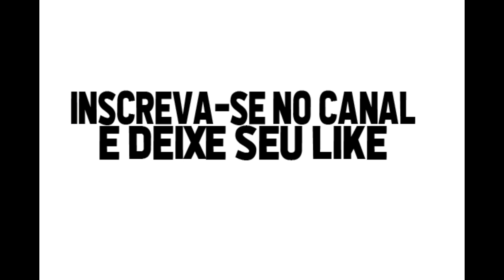André Santos lateral direito gols e lances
Campeão Paulista em 1995, 1997 e 1999 e Campeão da Copa do Brasil 1995 e Brasileiro 1999 relembre gols do lateral direito André Santos, se inscreva no canal e deixe seu like.